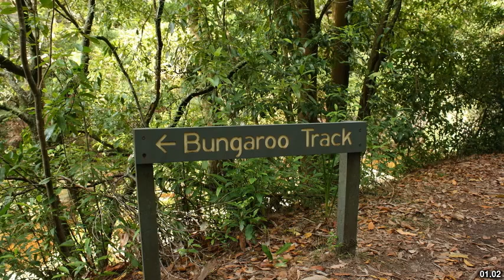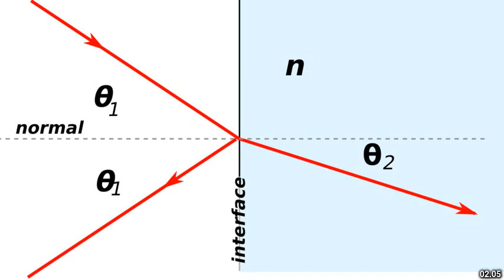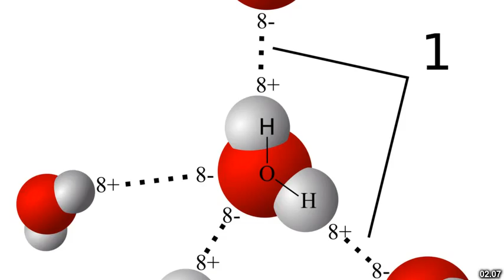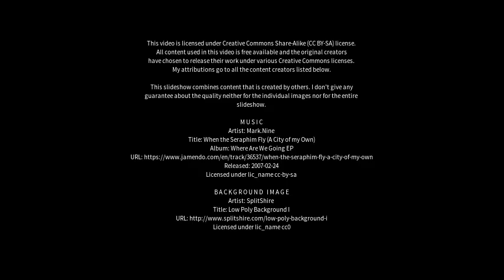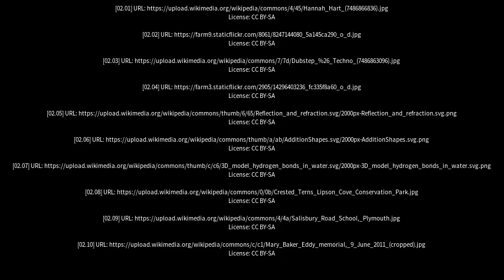Best places to visit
Best places to visit - Lipson (Australia) Best places to visit - Slideshows from all over the world - City trips, nature pictures, etc.